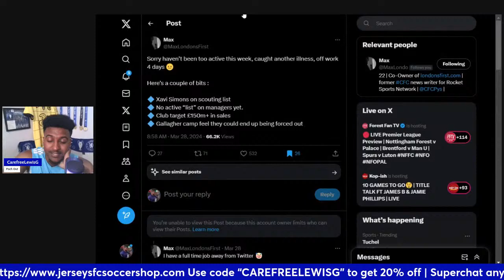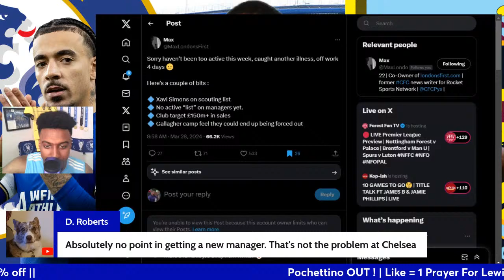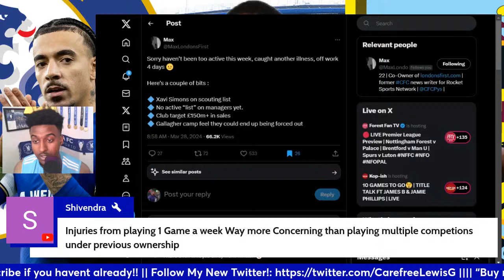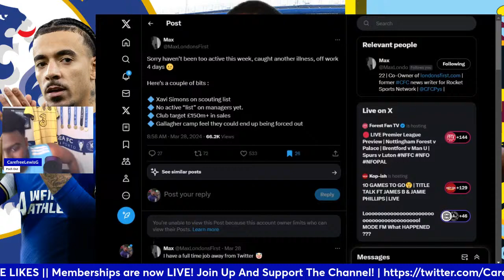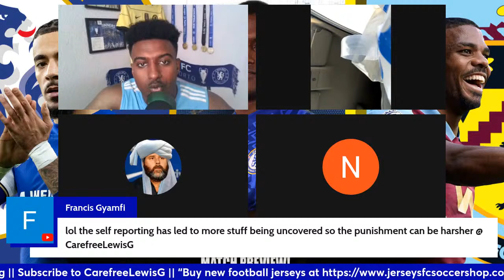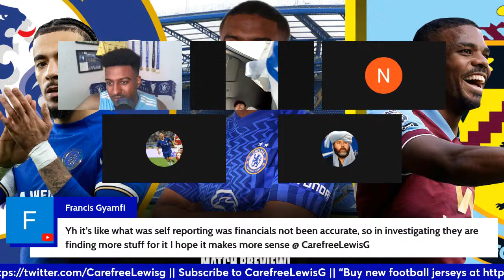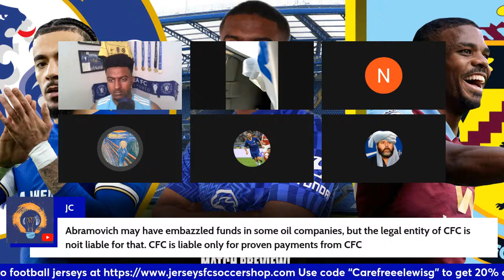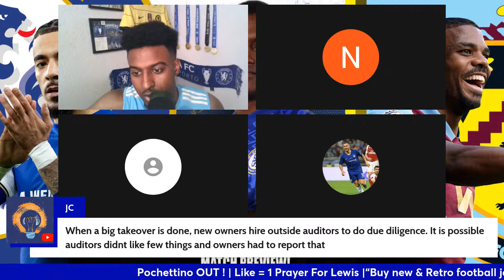No Excuses For Not Winning This! | Chelsea Vs Burnley Preview